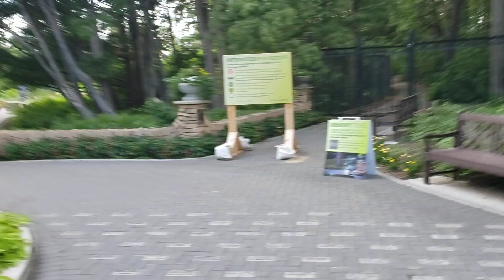ASSINIBOINE PARK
IN WINNIPEG CANADA/ LIZA CLARKE